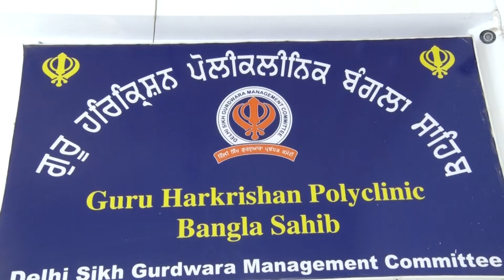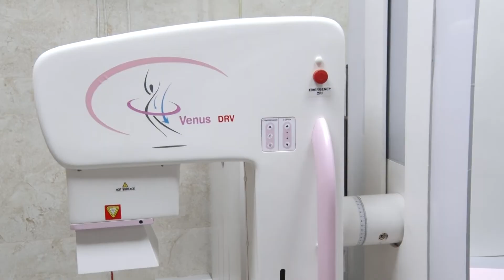Guru Harkrishan Polyclinic Bangla Sahib vikhe Nava Uprala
Celebrating 25th Years of Gurbani Sewa
Singh Radio - PRIDE OF THE PANTH